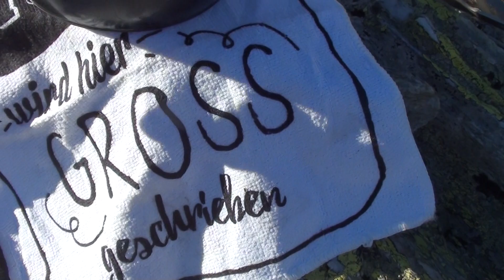"Lunch" auf knapp 2000 Meter am Karspitz mit meinem altbewehrtem Trangia- Kochset! Einfach GUAT !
Wer bekommt schon ein frisch gekochtes "GSUNDES" Lunch auf 2000m ? Natürlich meine liebe Frau ! Mahlzeit !